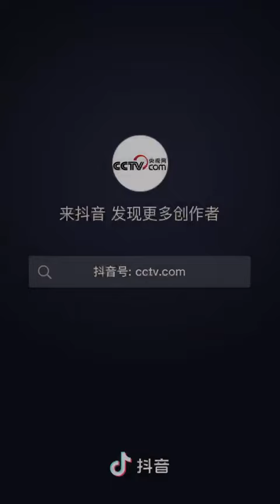回忆杀！《父母爱情》演员演唱《光阴的故事》| 中国音乐电视 Music TV